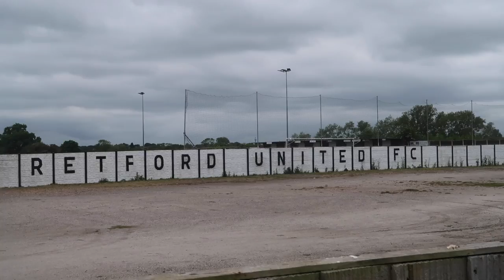ONE TOWN TWO FOOTBALL CLUBS- THE STORY OF RETFORD UNITED AND RETFORD FC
A little documentary about two clubs with real contrasting history. Hope you enjoy this video.